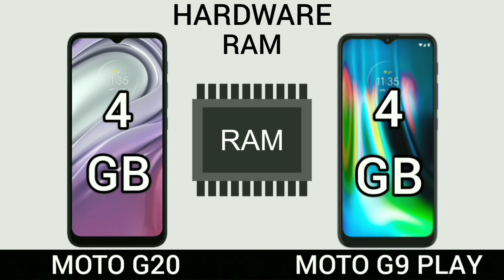Motorola moto G20 VS Motorola Moto G9 Play | Comparativo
motorola Moto g9 play
Motorola moto G20